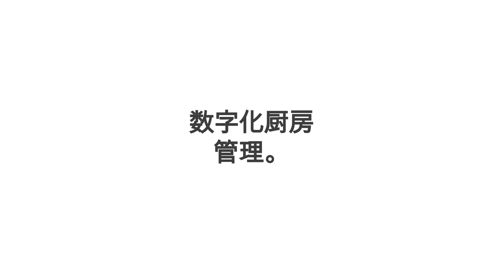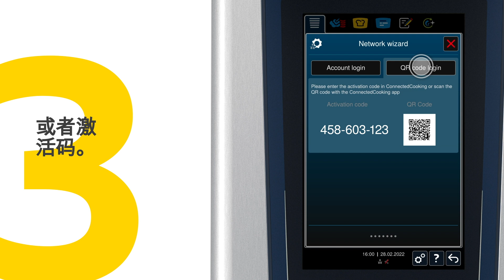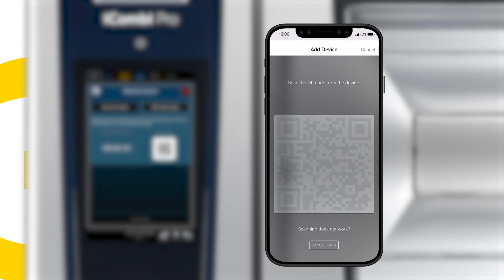方法：将iCombi Pro与ConnectedCooking连接。| RATIONAL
使用数字厨房管理系统ConnectedCooking，充分利用您的RATIONAL莱欣诺烹饪系统的全部潜力： 分配烹饪程序、更新设备软件、记录HACCP数据。 让一切变得更轻松。 无论您的烹饪系统在哪里工作。